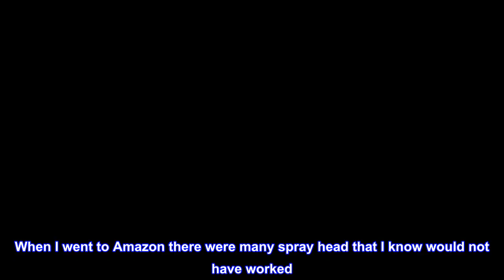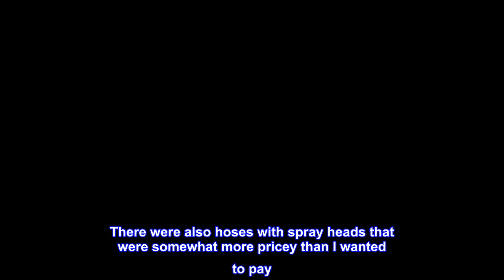Great product - Danco, Black 80760 Kitchen Spray Head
HIGH PRESSURE directional power sprayer for kitchen sinks
VERSATILE DESIGN constructed of durable plastic for strength and reliability and fits various faucet brands
REPLACES MOST EXISTING FAUCET SIDE SPRAYERS. This spray head will be best compatible with all faucets that require a 1/4" FIP connection
EASY TO CLEAN spray head prevents mineral buildup
EASY THUMB-APPLIED trigger action for sprayer
BLACK DESIGN works well with any decorating style. HOSE NOT INCLUDED.

Replacement Spray Head
I recently broke the lever that releases the spray on my basement spray head. I thought that I might have to replace the hose and spray head. When I went to Amazon there were many spray head that I know would not have worked. There were also hoses with spray heads that were somewhat more pricey than I wanted to pay. Then I saw the Danco, Black 80760 Kitchen Spray Head. It cost less than one-third of the price of a hose and spray head, and looked like it was exactly the part that broke. So... I took a wild guess that this would be a good fit and made the purchase.